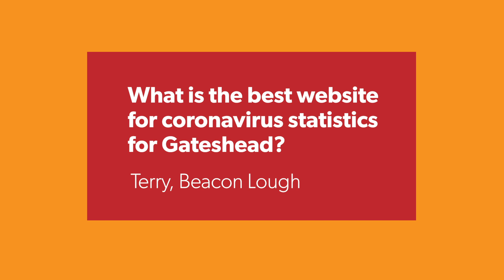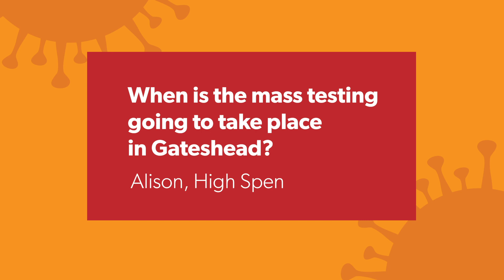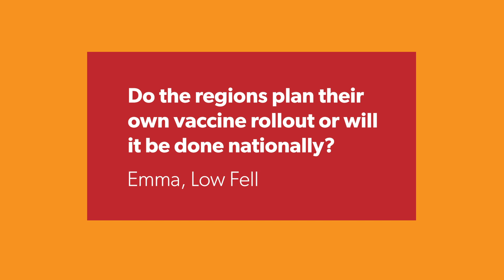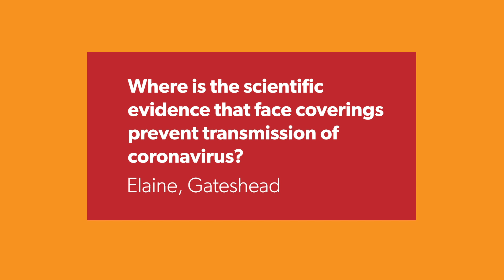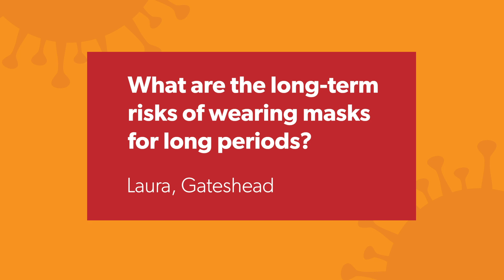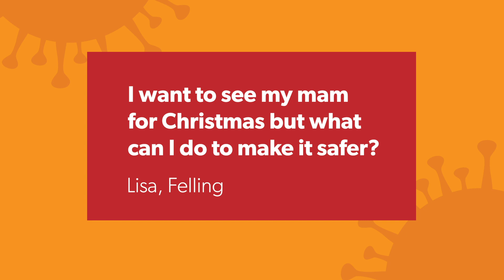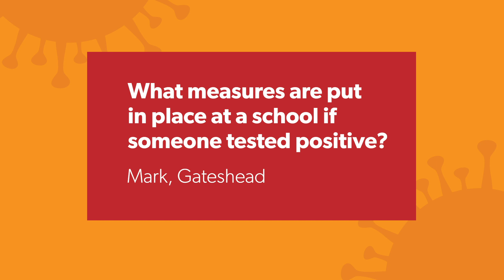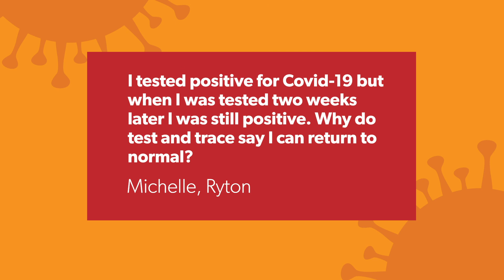Coronavirus: ask the experts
Gateshead public health specialists answer questions from residents on coronavirus.